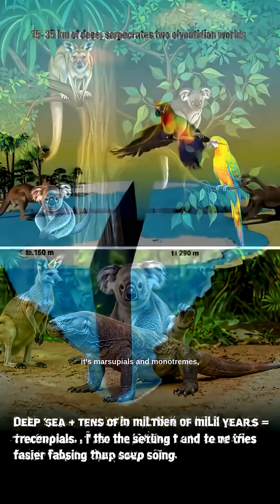Can you believe that there’s an invisible line in the Malay Archipelago?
🌊✨ Can you believe that there's an invisible line in the Malay Archipelago? Join us on an extraordinary journey as we explore the hidden depths of this fascinating region! 🌍 From stunning islands to vibrant cultures, this video uncovers the surprising significance of an ethereal boundary that shapes geology, history, and even politics! 🤯🔍 Discover how this invisible line impacts the rich biodiversity of the archipelago while witnessing the enchanting beauty of nature and tradition. Don’t miss out—submerge yourself in the mystery of the Malay Archipelago! 🏝️